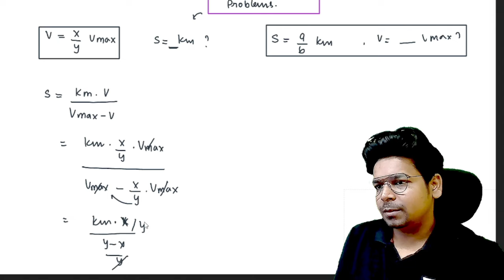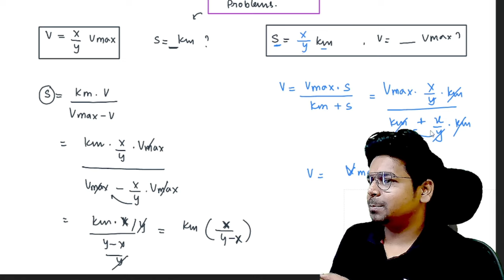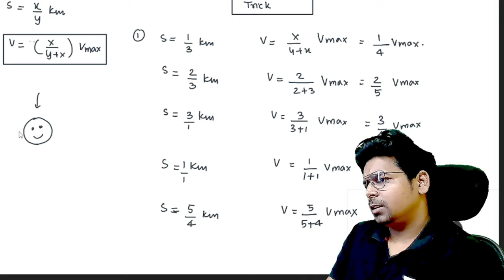Magic trick to solve Enzyme Kinetics problesms | By Virendra Singh | CSIR | GATE | DBT | ICMR